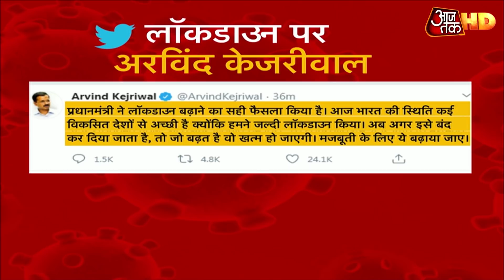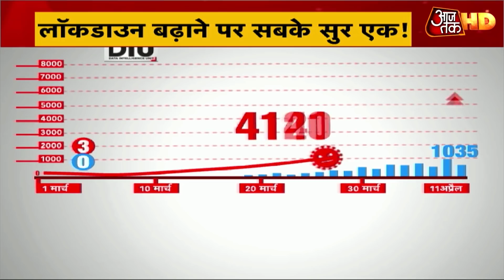क्या Lockdown बढ़ाने पर आएगा नया प्लान? | Dangal with Rohit Sardana | 11 April 2020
कोरोना वायरस से निपटने के लिए लॉकडाउन को लेकर आज प्रधानमंत्री नरेंद्र मोदी ने मुख्यमंत्रियों के साथ बैठक की और सूत्रों के मुताबिक लॉकडाउन बढ़ाने का फैसला हो चुका है बस ऐलान बाकी है. अगर सूत्रों की मानें तो दो हफ्ते के लिए लॉकडाउन बढ़ाया जाएगा. लॉकडाउन बढ़ाने को लेकर राज्यों की सहमति है इसलिए इसे लेकर केंद्र के सामने ज्यादा दिक्कत नहीं. अब सवाल उठता है कि लॉकडाउन बढ़ाएंगे तो क्या नया प्लान भी लगाएंगे? आजतक के एंकर रोहित सरदाना के साथ 'दंगल' शो देखिए.